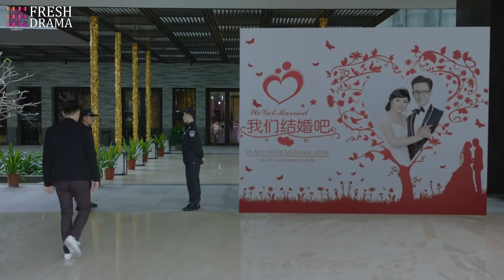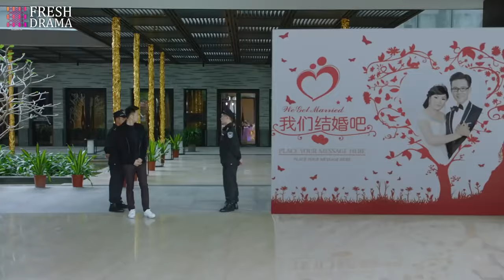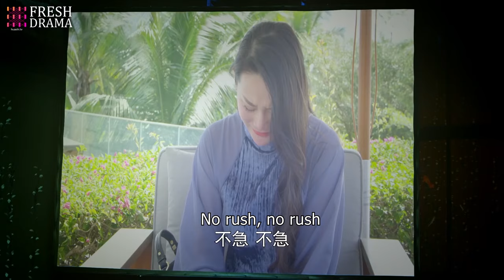CEO's Secret Wife💝EP04 | yangyang zhaolusi xiaozhan | Pregnant girl escaped and met the CEO❤️‍🩹